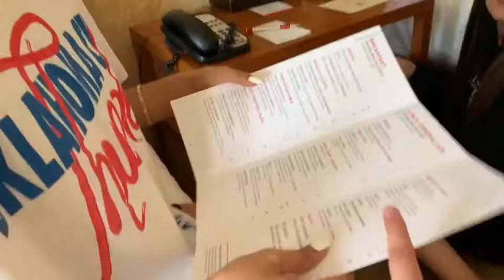Just a 4 min video | Prisci & Alex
OOoh hello! Here’s a fun little video I decided to make! I had to much fun filming and editing it! When’s your school out?

Snapchat: Panda_lover1521 { Alex }
Snapchat: Priscila.sando0 { Priscila a }
Twitter: alexxsandoval03 { Alex }
Twitter: Priscilas1992 { Priscila }
 Instagram: left._.r { she made our amazing intro so folllllow her! }

Sorry for all the inactivity, but we’re officially in summer break so we should have some time to film! I hope you enjoyed today’s video!!

Prisci & Alex 🍦